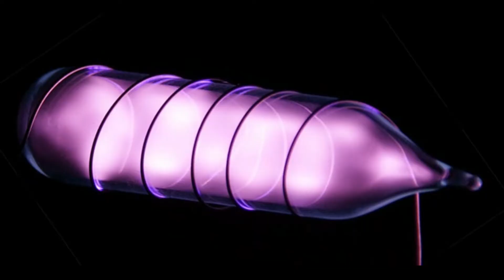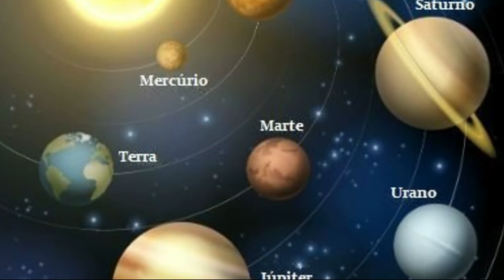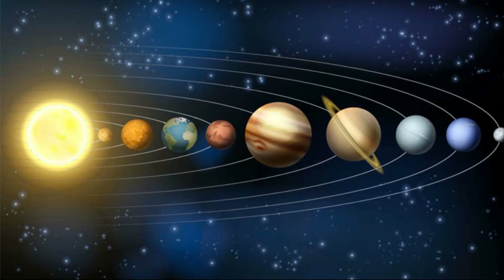CURIOSIDADES SOBRE O NOSSO SISTEMA SOLAR!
Descrição:
Ignorem as Tags
curiosidades do mundo animal,
curiosidades do mundo 2021,
curiosidades do mundo antigo,
curiosidades do mundo incrivel,
curiosidades do mundo espiritual,
curiosidades do mundo 2020,
curiosidades do mundo,
fatos e curiosidades do mundo,
misterios e curiosidades do mundo,
as melhores curiosidades do mundo,
shorts youtube,
shorts minecraft,
vídeo curto,
apenas shorts,
shorts de anime,
notícias curtas,
vídeos curtos de naruto,
vídeos curtos e legais,
vídeos curtos e aleatórios,
vídeos curtos,
vídeos engraçados curtos para status,
vídeos engraçados curtos para baixar,
vídeos curtos engraçados,
mundo estranho,
fatos desconhecidos,
curiosidades,
curiosidades interessantes,
curiosidades sobre animais,
curiosidades sobre o corpo humano,
curiosidades sobre o planeta terra,
curiosidades sobre a lua,
curiosidades estranhas,
curiosidades científicas,
mundo em caos,
mundo record,
mundo misterioso,